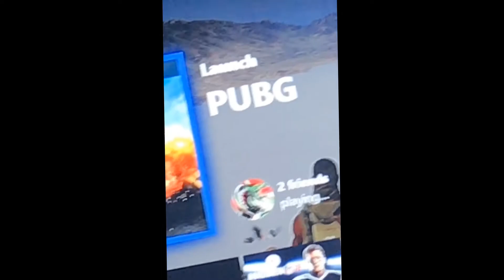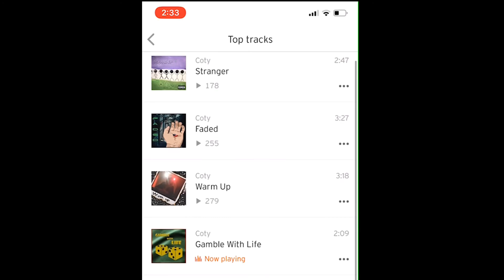My Vine Vault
Hey guys I know it’s been awhile. I hope you enjoy the new setup!

A special thanks goes out to my best friend Coty for the awesome music, go check him out on SoundCloud!